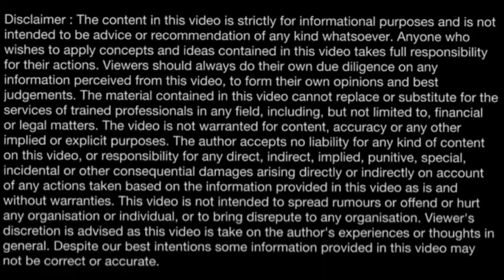Axis Samsung Infinite Credit Card Review | Rs.14,000 Joining Benefits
Axis Band recently launched a premium cobranded credit card with Samsung called Axis Samsung Infinite Credit Card. Since then, this Credit card has become very popular, not only because of its regular benefits but for its amazing Joining Benefits worth Rs.14,000. The Axis Bank Samsung Infinite Credit Card of Axis Samsung Credit Card comes with great reward rates and premium lifestyle benefits.

👉Link to Apply Axis Samsung Credit Card through CashKaro with Rs.2000 Amazon Giftcard Offer

🌐 Checkout SpendWisely's micro-site and see all ongoing credit card offers at one place:

📺 WATCH THESE VIDEOS LEARN MORE ABOUT LATEST Updates and Offers on CREDIT CARDS:

👉🏽 Kotak Indian Oil Credit Card Vs Axis Indian Oil Credit Card | Kotak IOCL Card | Kotak Rupay Card

Thank you so much for reading patiently.